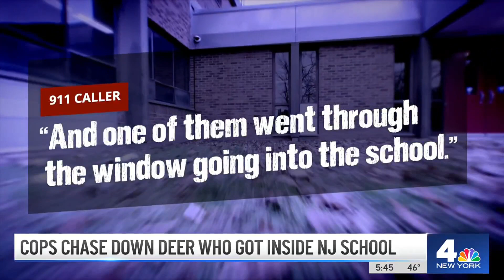Cops chase down deer who got inside NJ elementary school | NBC New York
Police in New Jersey tried to corral a wild deer seen on video running through the halls of an elementary school late last month. News 4’s Ted Greenberg reports.